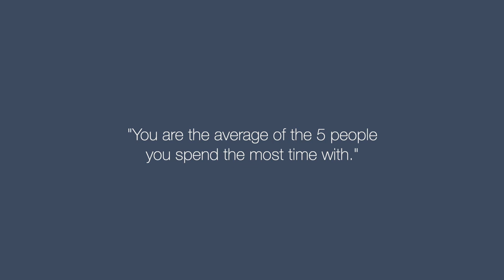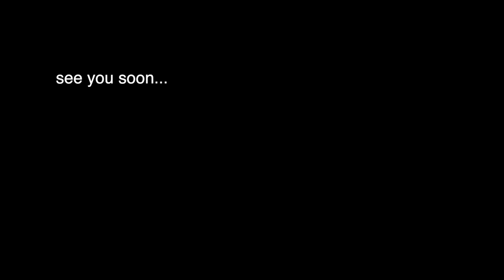How I Ranked in the Top 10% of the State as a Disorganised Student | ATAR: 93.35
📝 Description:

Here's How I ranked in the top 10% of the state, receiving an ATAR of 93.35. I was a very disorganised student so what I share in this video is my full and complete honesty. I hope it helps you 😊

⌛ Timestamps:
0:00 - Intro
0:53 - Choosing Subjects
3:03 - Good Company
4:23 - Work Hard

🙏🏾  Cheers to...